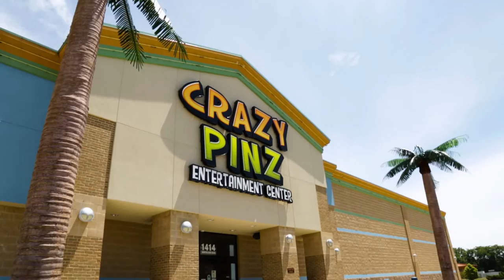On the MUve in Fort Wayne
Follow MU students Tobe Nwaelugo '18 and Adam Gibson '17 as they tour local hot spots in Fort Wayne, Ind., just a short drive from Manchester. Check out other regional favorites and discover where your next adventure will take you

Manchester University is a welcoming community in the thriving, growing region of Northeast Indiana where there are a variety of opportunities for students and alumni.